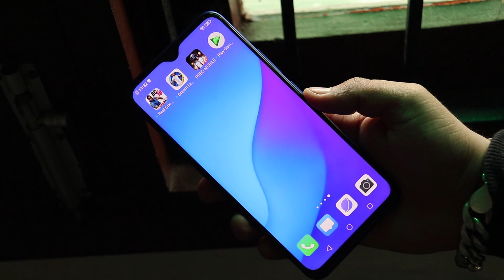Best Phone To Buy Under 12000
Vivo U20 Comes with most powerful Processor under Rs. 12,000 ,i.e., Snapdragon 675. Comes with great Triple Cameras. This is the best Gaming Phone under this price with 18W Fast Charger Shipping inside Box